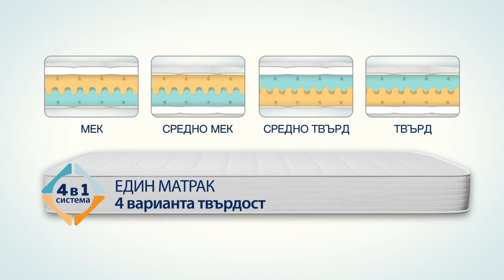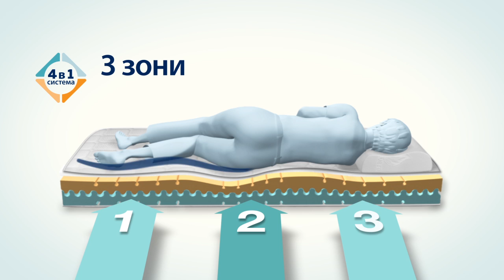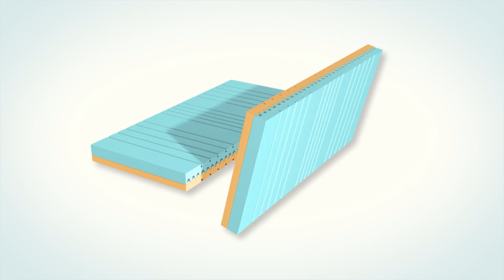Лаборатория за сънища с Ана Пападопулу: еп.4 АйМемори Силвър - За кого е подходящ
В новия епизод на "Лаборатория за сънища с Ана Пападопулу" ще откриете за кого е подходящ матрак АйМемори от Дормео.